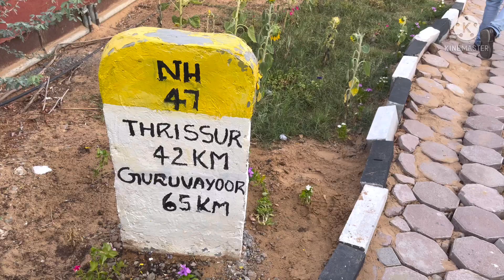GREEN HEAVEN FARM - A VISIT TO GUINNESS RECORD HOLDER SUDHEESH GURUVAYOOR’S SUSTINABLE ORGANIC FARM